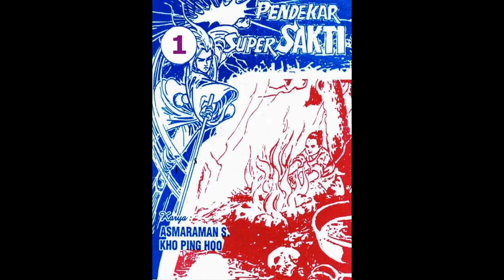Seri PENDEKAR SUPER SAKTI JILID 01